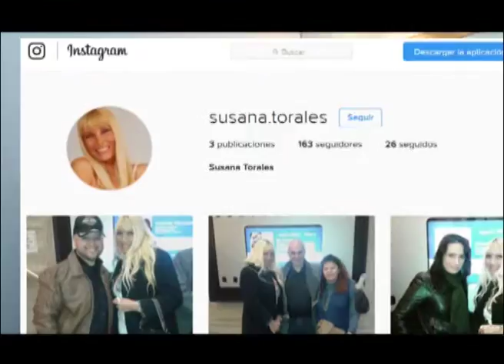oeste magazine tv Nota Susana Torales 3 Parte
07 min 25 seg